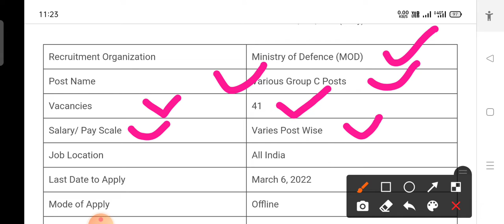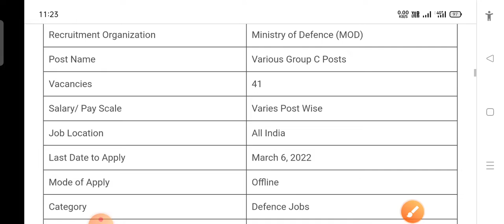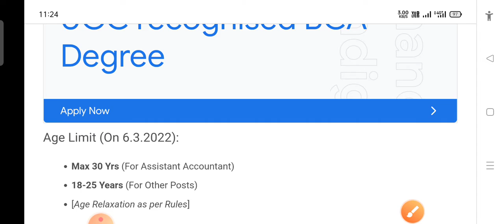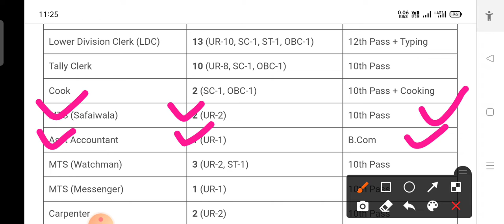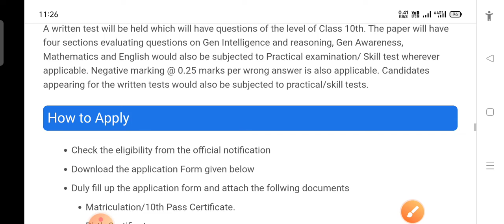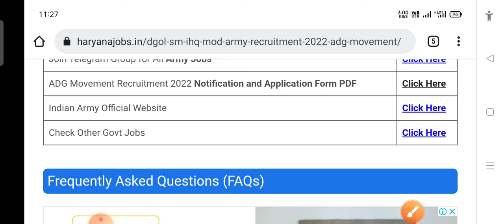भारतीय सेना में नई भर्ती || सभी अभी अप्लाई करें || पूरे भारत के लिए नोकरी || जाने सभी जानकारी 2022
भारतीय सेना में नई भर्ती सभी जानकारी देखे अभी और अप्लाई करें जल्दी से
पूरे भारत के लिए नोकरी

Instagram Follow
I'm on Instagram as @lakra123456. Install the app to follow my photos and videos.